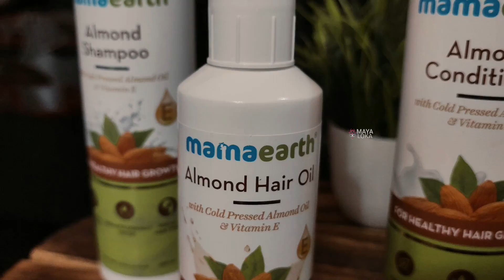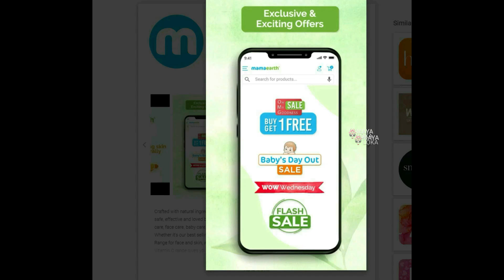🎁 ರಾಜು ನನ್ನ birthday ಗೆ ಕೊಟ್ಟ ಗಿಫ್ಟ್ । 🐶 ನಮ್ಮ pug dog ಮರಿ ಹಾಕಿದೆ । ಚಿನ್ನಿಮಾ ಡಾನ್ಸ್ ನೋಡಿ Kannada Vlog